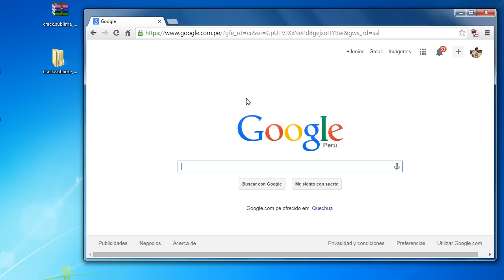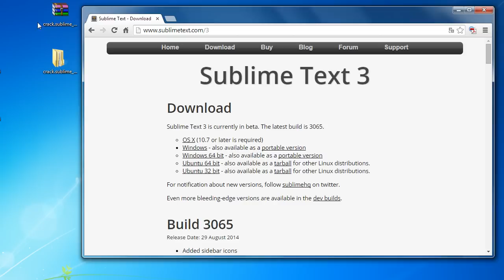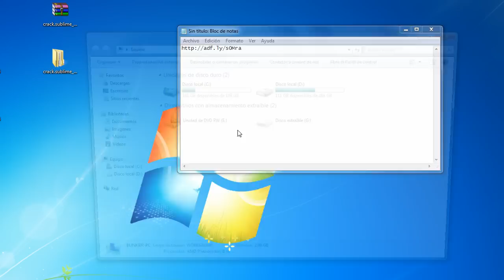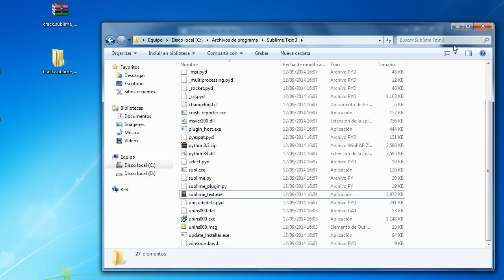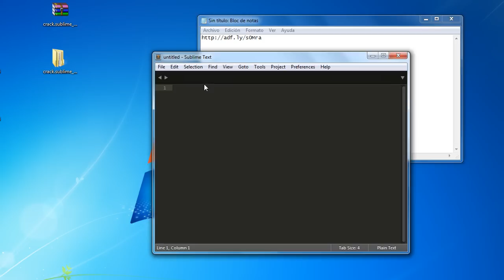sublime text 3 full para siempre